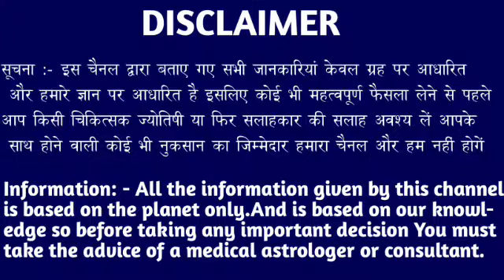कर्क राशि वालों 06 अप्रैल 6:50 बजे मजाक समझने की गलती मत करना जल्दी देखो। Kark Rashi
कर्क राशि वालों 02 अप्रैल 6:50 बजे मजाक समझने की गलती मत करना जल्दी देखो। Kark Rashi#karkrashi